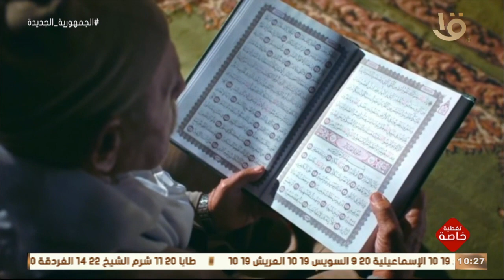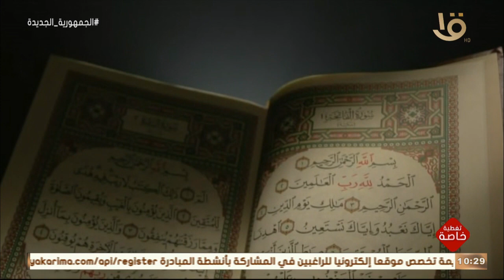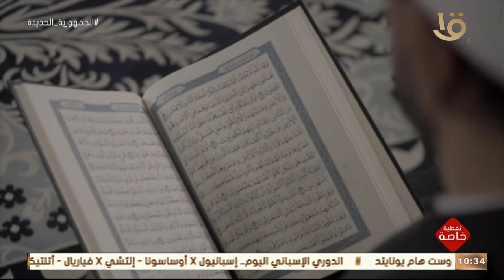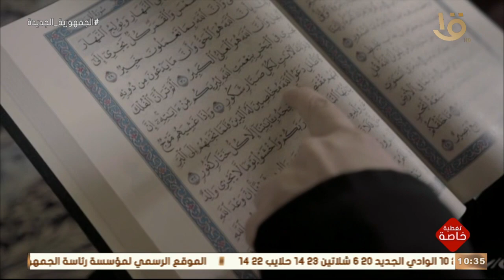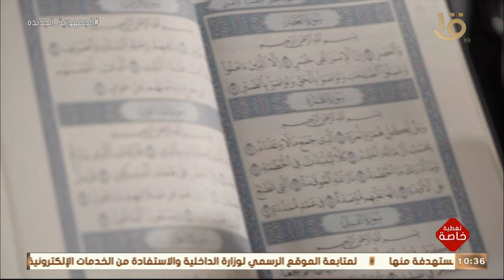تغطية خاصة | فيلم تسجيلي بعنوان مصر دوحة القرآن على مدار الزمان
تغطية خاصة | فيلم تسجيلي بعنوان مسابقة مصر الدولية التاسعة والعشرون للقرآن الكريم مصر دوحة القرآن على مدار الزمان